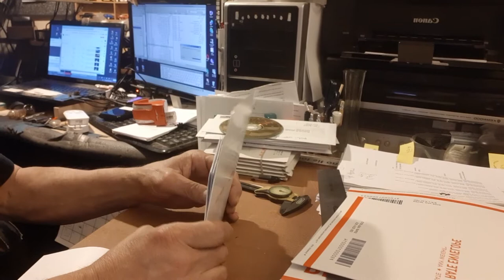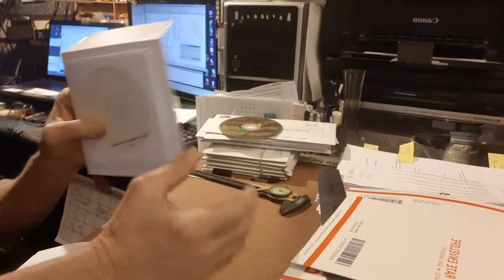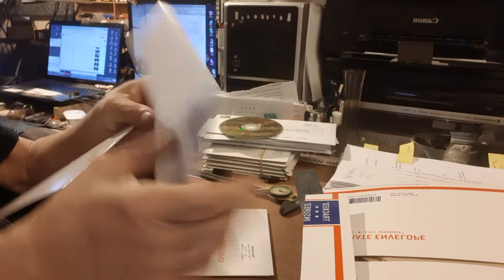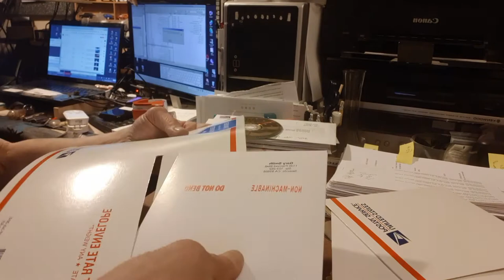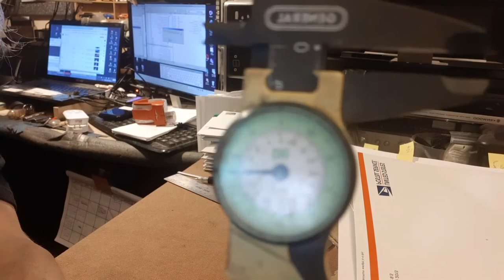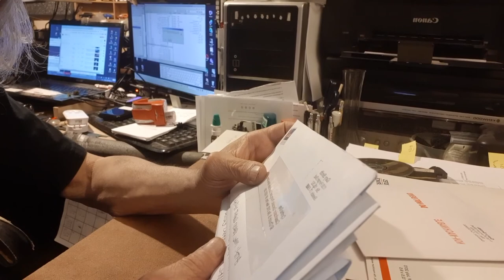USPS 93940 - Thickness Gauge Test - CD Mailer - POSTMASTER PEDRO FLORES ARE YOU A LIAR ?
USPS MONTEREY, CA 93940 - CD Mailer Thickness Gauge Test - POSTMASTER PEDRO FLORES ARE YOU A LIAR - PART 1

USPS Monterey,Ca. 93940 - Is Postmaster Pedro Flores Cheating Using this Thickness Template Gauge PART 2

On 11 Aug 2020 I filed a USPS Mail Fraud Complaint with the USPS against Monterey Postmaster PEDRO FLORES for mail fraud and denial of services. I made a video of this mailing out the letters for you to follow.

I sell CDs on eBay and Amazon for the last 15 years. Occasionally one will be returned for postage due because someone in the USPS has decided that my CD mailer is a cardboard box and not an envelope, contradicting the published USPS regulations.

The reason I'm doing this here is because the Managers, Postmasters and Postal Clerks are taught to lie about overcharging on postage, they wont admit it and now refuse to respond to me and my accusations, videos and documented evidence of deliberately overcharging.

So, because of their dishonesty, I am posting videos about this and making my case here in the court of public opinion.  I'm very interested to know what you think and I know there's a few Post Office employees watching this right now that are probably ready to throw up ... and I hope they do and choke on it.

In this video I'm showing a new CD mailer order going out, the assembly of the mailer, the dimensions of the mailer, measuring the mailer with a ruler and a micrometer and lastly measuring the thickness of the mailer with a mail piece thickness gauge just like the post office uses.

This video done here is to shows I believe Postmaster PEDRO FLORES lying on the phone to his supervisor Christine Viral, Bus. Mail Mgr. in San Jose, Ca. about whether the CD mailers he is handling are over the 1/4" thickness letter size limit. I have a video up already you can watch that's showing FLORES manipulating and making false statements to his supervisor when measuring the CD mailer thickness.

In order to call my CD mailer a cardboard box and not an envelope,  some post office employees are reclassifying the CD mailer as not letter mail but as parcel mail, because it doesn't bend and won't go through the USPS sorting machines. The maximum thickness for letter sized mail is 1/4" inch. Over 1/4" inch its parcel mail, per USPS regulation.

Actual postage for this letter sized mail piece is $1, by USPS regulations and price sheet 123.  The difference in actual postage between letter sized and parcel mail is $2 to $4 depending on which postal clerk is doing the math.

I mail about 5 of these CD mailers every week. Most mailers make it to delivery. Maybe 2 to 10 are returned every year.

When I take a returned CD mailer back to the local Post Office it generally turns into a lot of arguing over the letter vs parcel classification and no matter how patient I am in explaining over and over again that I am right and showing them their own regs., they refuse to accept them as letter mail because their rigid and lie about it. A few years ago I learned how to go above a Postmaster's head on this with Business Mail Managers and Mail Classification Managers, whose job it is to make classification decisions, and all the 4 or 5 I've talked to so far have all confirmed that I'm right.

HOWEVER, there are rogue Postmasters and postal clerks that regularly overcharge if they think you don't know the actual postage on your mail item if you happen to be bailing it at the post office station.

That's what these videos are exposing, mail fraud by USPS employees who are overcharging, denial of services, USPS price fixing corruption and lying.